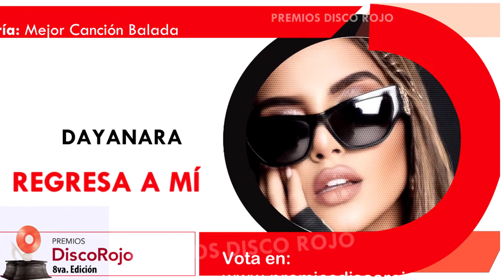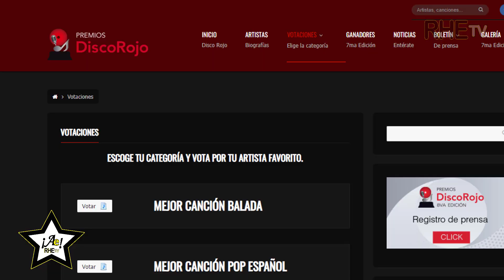Premios Disco Rojo - Radio Punto Rojo 2022 | Rueda de Prensa | Nota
Chicos les  compartimos todo sobre lo que veremos en los Premios Disco Rojo de Radio Punto Rojo 2022.